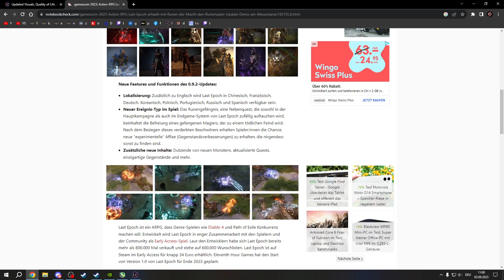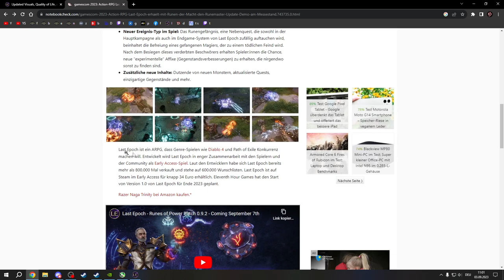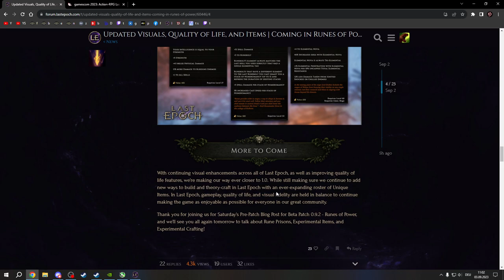News: Die deutsche Übersetzung kommt für Last Epoch am 7. September 2023 + 7 weitere Sprachen!